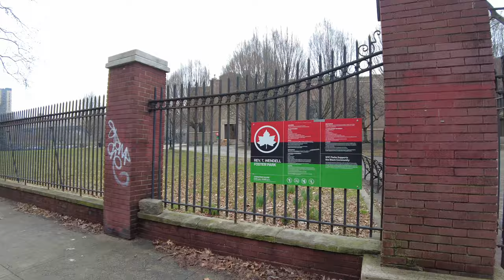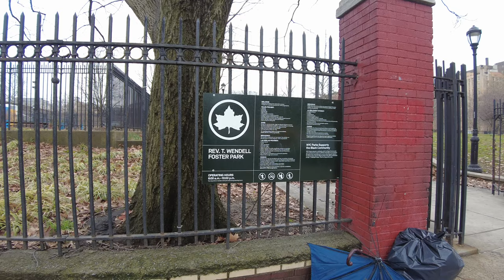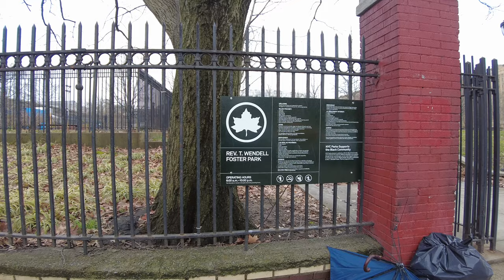Foster Park Tour 4K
Walking Tour of Rev. T. Wendell Foster Park in the Bronx, detailing historical facts and trivia about this local Bronx Park.